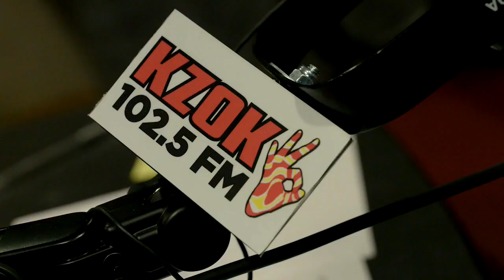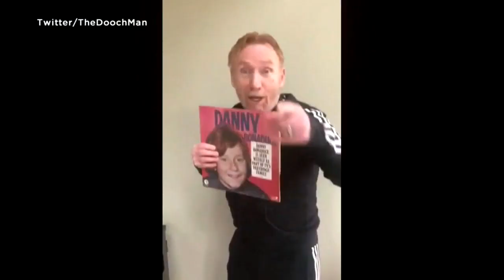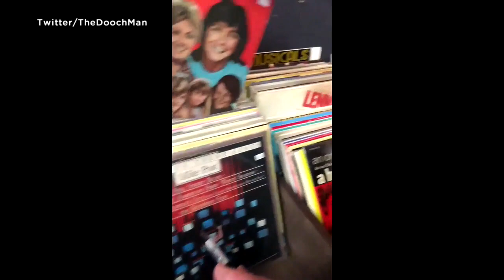Danny Bonaduce of 'The Partridge Family' talks quarantine, tracksuits and 'Orange and Delicious'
Seattle based DJ/actor/musician Danny Bonaduce became a bonafide star in the 1970's thanks to his role as wisecracking middle kid Danny Partridge on the hit show "The Partridge Family." Since then, he's never slowed down! Seattle Refined got to hang out with Danny in 2018, and we wanted to check back in with the multi-talented star to see what he's up to during quarantine.